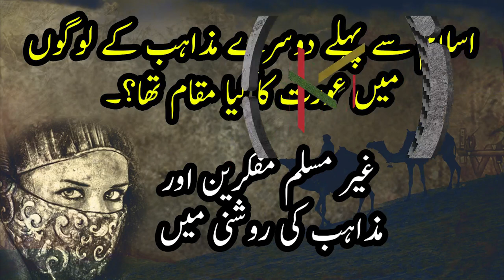The Status Of Women Before Islam (اسلام سے پہلے عورت کا کیا حیثیت تھی)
The Status of Women prior to Islam...

Islamic Knowledge
Islamic History